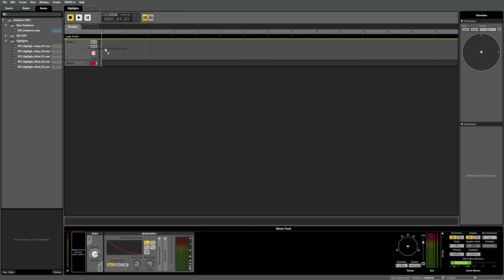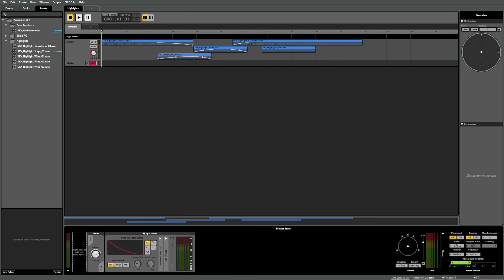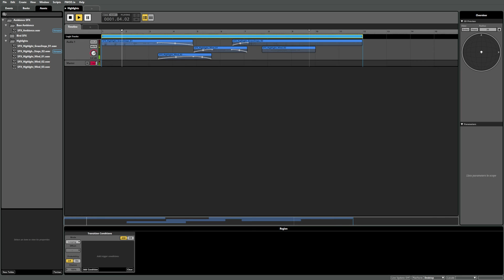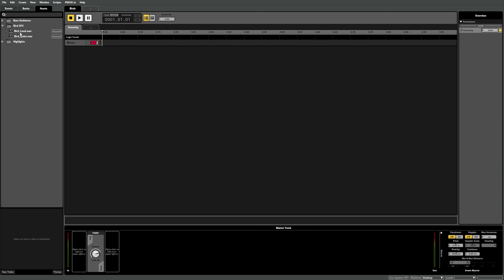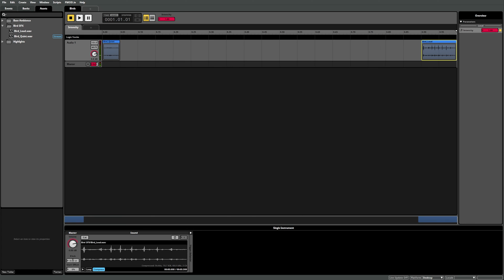Getting Started in FMOD - Episode 2 Part 2 - Sheets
In part 2 of this episode we cover the differences between Timeline Sheets and Parameter Sheets, as well as how you can use them to play sounds.